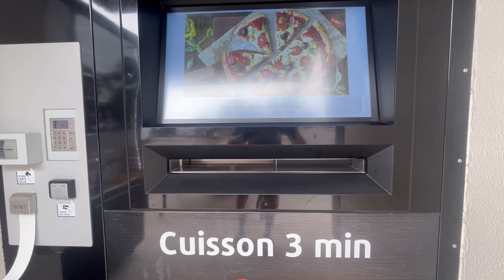Tour de France 2023 – Stage 4 (Dax/Pau)